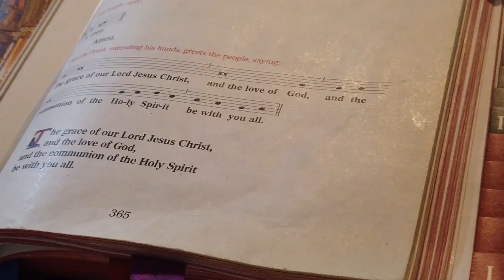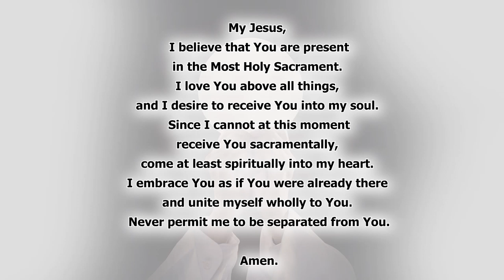Daily Mass in English - 8th June 2020 - Fr. David Maria Selvam SDB (8 Beatitudes )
Dear Viewers the Church celebrates the feast of ST. MARIAM THRESIA CHIRAMEL MANKIDIYAN. She was born in Puthenchira, a remote village of Kerala, was a remarkable person and a social reformer. She came from a family that had lost all its wealth paying the dowry of seven aunts, and grew up in poverty. Her work lay with families affected by drink, immorality and violence. She worked at a time when women were not encouraged to go outside the home. Many ways she was a social reformer.

Mother Mariam Thresia founded the order with three friends, who took care of the poor and the needy. There was a great deal of objection to their work in the beginning. But she persisted and the accent of her work was on families, mainly poor suffering families.

Mariam Thresia suffered stigmata or had wounds like those received by Christ on the Cross and had been a mystic. Mother Mariam Thresia was raised to the honours of the Altar on April 9, 2000 and canonized as a saint on October 13, 2019 by the Church.

We also celebrate the feast of St. Stephen Sandor SDB. Stephen Sandor was born at Szolnok, Hungary, on October 26, 1914, the eldest of three brothers. His father worked at the local railroad station. Despite the family’s poor circumstances, his mother gave Stephen and his younger brothers a decent education. He was active in his parish, staffed by Franciscans, joyfully volunteering as an altar server and manifesting the character of a leader. Already as a teenager, he entrusted himself to a spiritual director.

The Franciscans, seeing his dedication, counseled his family to send 14-year-old Stephen to study at the Clarisseum School in Rakospalota at the outskirts of Budapest. This was a graphic arts trade school managed by the Salesians that included a youth center and an orphanage for boys in trouble. Here he came to know about Don Bosco and felt attracted to the Salesian charism.

Beatification

In 2006, the canonical process for the recognition of the martyrdom of Bro. Stephen was begun. On December 10, 2007, the diocesan process was closed at Budapest and word was sent to the Congregation for Saints’ Causes in Rome.

On October 19, 2013, on the steps of St. Stephen’s Cathedral in Budapest and before a large congregation of Salesians, youths, and the faithful, Bro. Stephen Sandor was declared Blessed by Cardinal Angelo Amato, SDB, prefect of the Congregation for Saints’ Causes.

Blessed Stephen Sandor continues to be an inspiration for all Salesians, priests and brothers alike. The cause to which he dedicated his entire life – instilling Christian virtue in the world of work of the young – is as timely as ever.